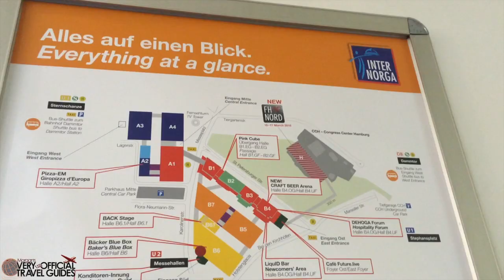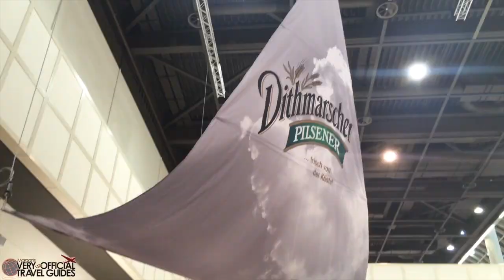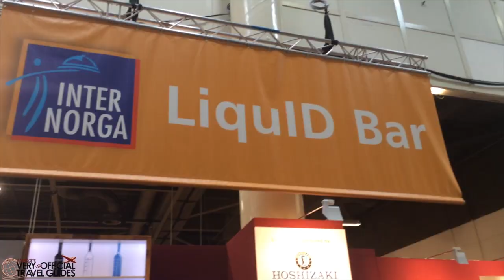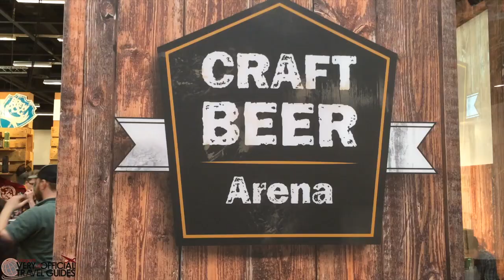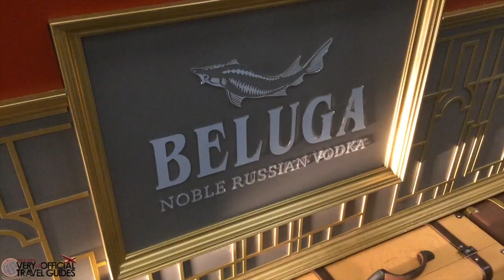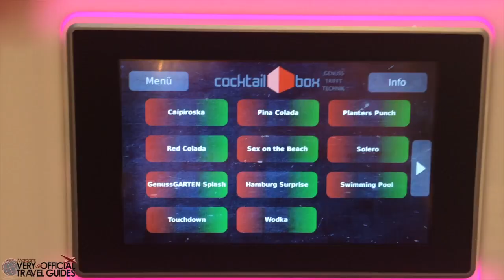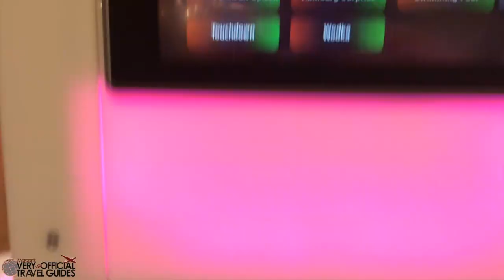Biggest Buffet in the World!!! GIVEAWAY!!!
Las Vegas is famous for it's amazing buffets, but have you heard of the INTERNORGA convention in Hamburg, Germany?